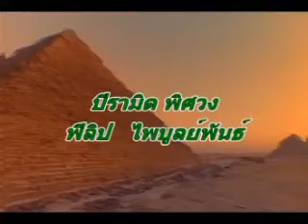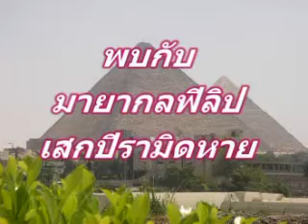ฟิลิปเสกปีรามิด